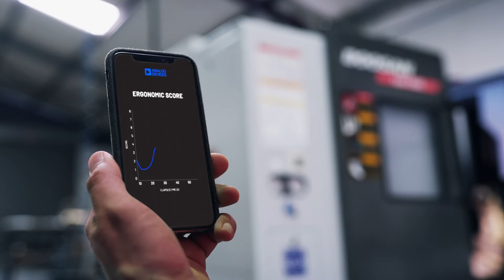ADI: Try on the Future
Try the Stitch™ Garment on for size in an in-depth exploration about what becomes possible when we learn to listen to the data our bodies give us. ADI technology is taking on the toughest sensor, algorithm and power challenges, helping to develop new products that can open up completely new market opportunities. All while being machine washable and effortlessly powered.